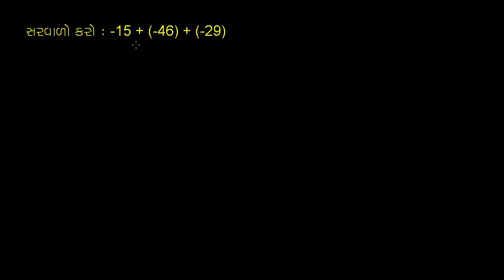ધોરણ-6, પ્રકરણ-6.3, ગણિત, ૠણ સંખ્યાઓના સરવાળાનું ઉદાહરણ